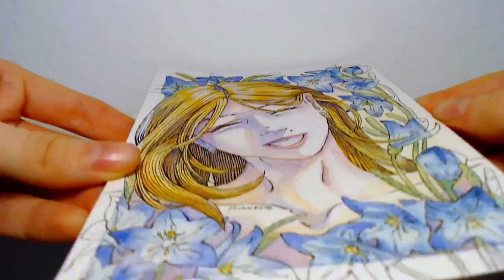Painting Another Garden Guy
Make art with me as I use Gouache to paint a smiling person after drawing line art with chill music. Watch how to paint blue flowers and a stylized portrait.

I used a MICRON pen for the line art and painted it with MARIE’S GOUACHE COLOUR.

Chapters:
0:00 Preview
0:11 Line art
4:18 Underpainting
4:30 Blue Flowers
6:25 Skin
8:30 Hair
9:43 Shading
11:41 Tape Pull
11:46 Finished Piece

For more art, visit my Instagram @moonfexx

Song: Unwind, Down In The Basement, Come Again